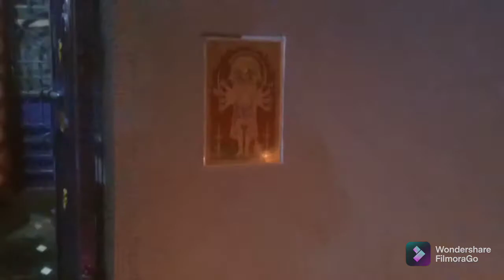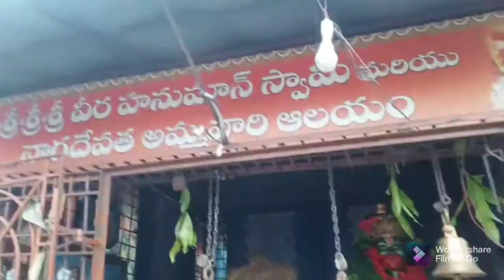deepawali at my house.. November 5, 2021